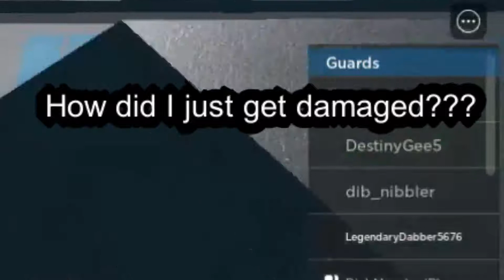Becoming The Best COPS Ever In Prison Life On Roblox!!!!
In this video me, Piggy, 25211you and Rich played Prison Life on Roblox! In this video we were all COPS and there was a lot of intense moments where we almost died and sometimes we did die!